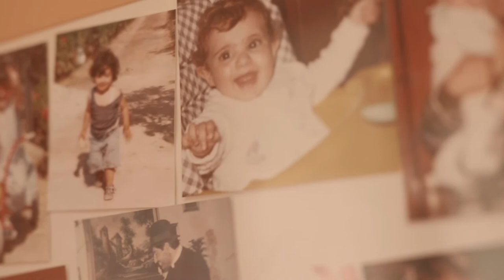Mariagrazia e Tommaso proiezione